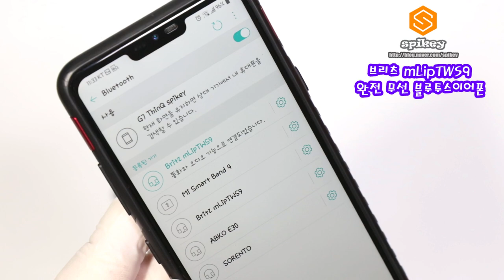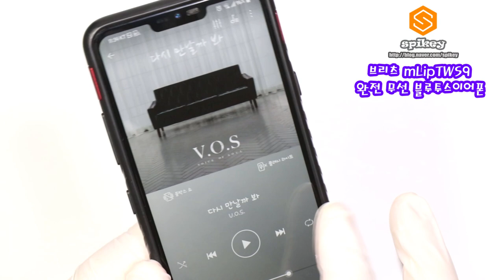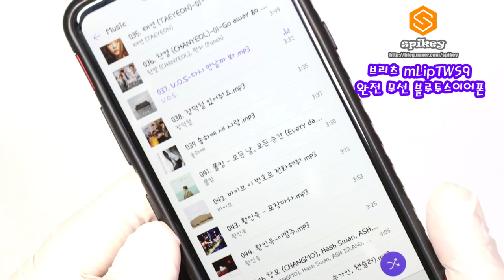브리츠 mLipTWS9 완전 무선 블루투스이어폰